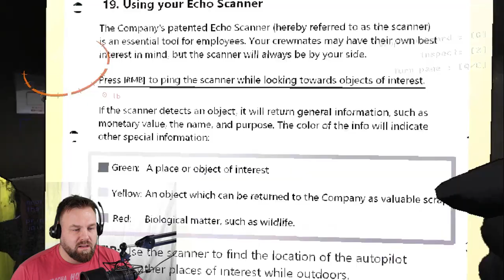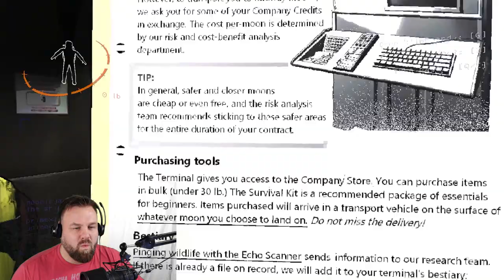Lethal Company First Round: It's Just A Game It Can't Hurt You!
First time playing Lethal Company with Xandorian Prime and things do not go well!

TIMESTAMPS:
0:00 Intro
0:42 How Do We Play This Game?
4:55 Landing On First Moon!
6:50 Not The BEEESS!
9:22 Let's Try That Again.
12:19 Inside The Building
13:30 A Whole Lotta Nope...
23:42 How To Close A Door...And Open...Close...Open...
16:40 Day 2 in the Books!
18:28 Last Day Went Badly...We Don't Float...
19:30 Report to the Principals Office!
20:52 SELL MEEE!
21:18 Can I Get Some Service Please!
22:19 Your Performance Was...Lacking...
23:00 Dance Party
23:35 Later! Like, Share, Subscribe!